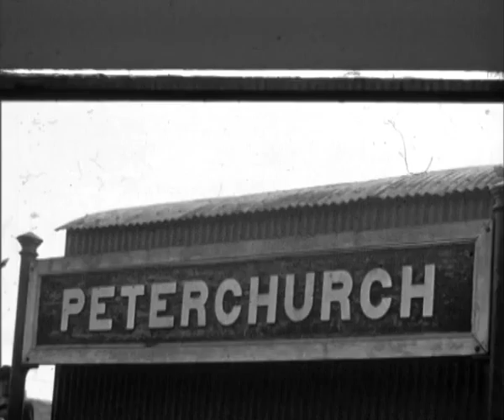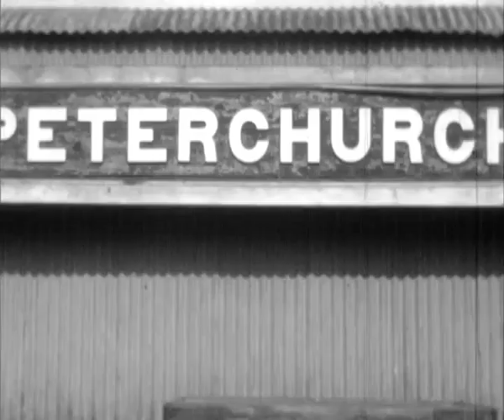Golden Valley Railway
An excursion from Peterchurch in 1950 and the last train from Pontrilas to Dorstone in 1953